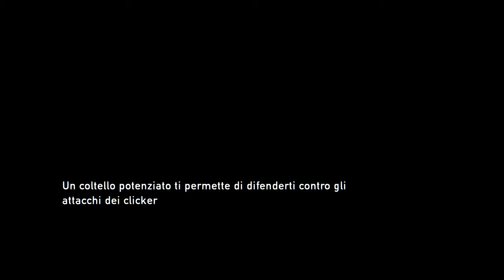The Last of Us: Remastered (ITA) -11 - Senza batteria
Con molta riluttanza, bill infine sceglie di ripagare il conto con Joel e insieme ad Ellie, i tre si recano nella zona della città che Bill non conosce per trovare una batteria necessaria a far partire la macchina, ma durante il cammino i pericoli non smettono di essere in agguato.